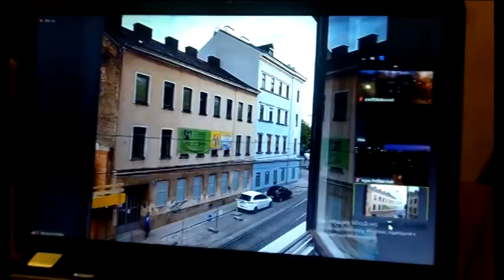В’язні карантину:чи втомилися дніпряни від самоізоляції та як боротися із нудьгою в чотирьох стінах?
карантин, самоизоляция, соцопрос,